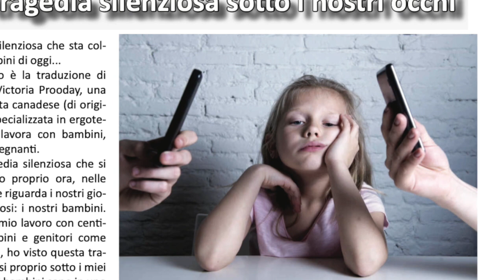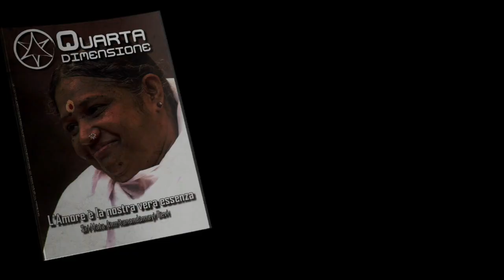Quarta Dimensione (3 / 2020) - In uscita a settembre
La rivista “Quarta Dimensione” è il periodico di informazione di SaraS che affronta tematiche riguardanti il momento storico attuale di passaggio ad una nuova società costituita sulla base di valori e principi etico-morali universali di uguaglianza, unità, pace, benessere collettivo e sviluppo sociale.
Stiamo assistendo ad un progressivo ed inarrestabile crollo dei nostri sistemi organizzativi ed è sempre più necessaria una partecipazione attiva di coloro che vogliono dare un contributo al cambiamento. L’accesso ad una informazione obbiettiva e non condizionata ne manipolata diviene dunque un aspetto essenziale per permettere una sempre più estesa presa di coscienza.
La linea editoriale di “Quarta Dimensione” si muove lungo una direttrice multidisciplinare abbracciando temi sociali, storici, economici, filosofici e spirituali con l’unico intendimento di condividere quelle informazioni che possono permetterci una visione più attenta, più consapevole della complessa situazione planetaria. “Quarta Dimensione” è distribuito da SaraS in abbonamento postale con uscita trimestrale.
Per ricevere "Quarta Dimensione" direttamente a casa tua richiedilo su lo potrai avere per un anno a partire dalla data di attivazione